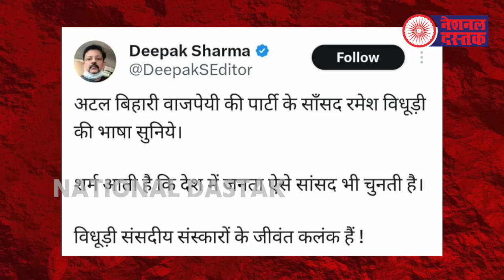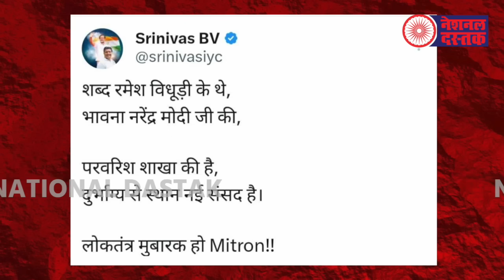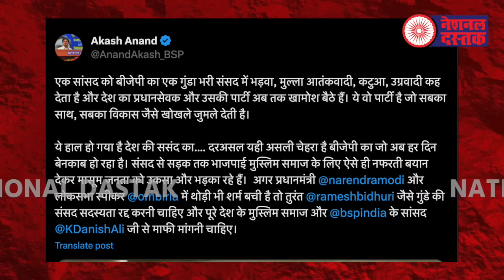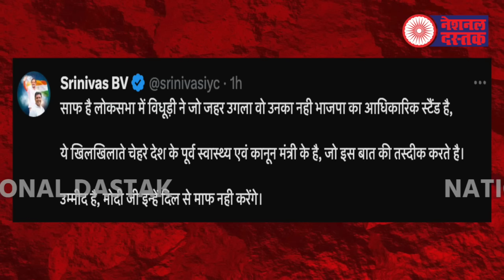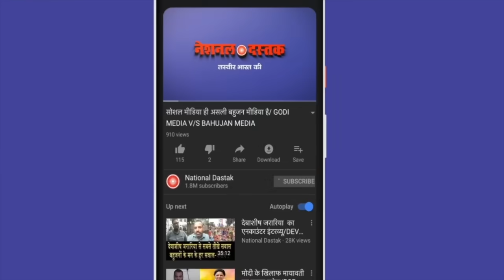सदन में गाली देता है मोदी का सांसद/NAVEEN KUMAR NANDAN ON RAMESH VIDHURI AND DANISH ALI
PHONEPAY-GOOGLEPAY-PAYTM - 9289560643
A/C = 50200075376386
IFSC = HDFC0000314
Editor-SANNO
Camera person-